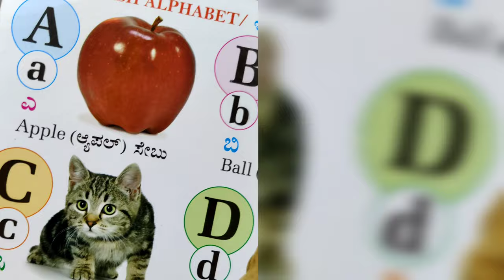Acrylic Stilllife Painting| How to paint Realistic Grapes| DIY cardboard for practice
Acrylic Painting of Jackfruit..

Yellow and Green Shades of acrylics for major work.
Ad on titanium white for highlights.
Blue for Shadows.

Watch out complete process to understand and execute easily.

Many more